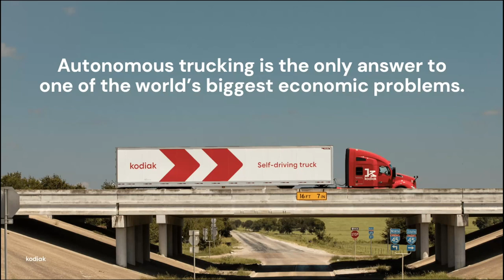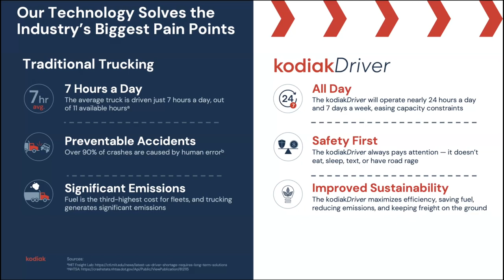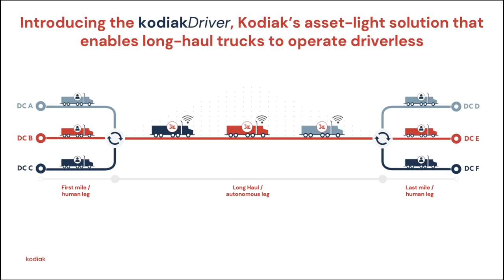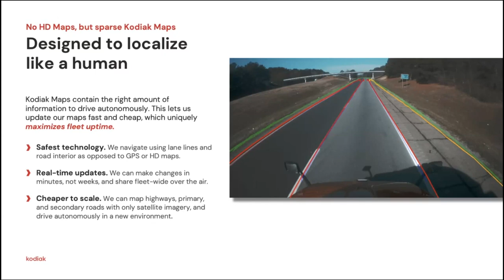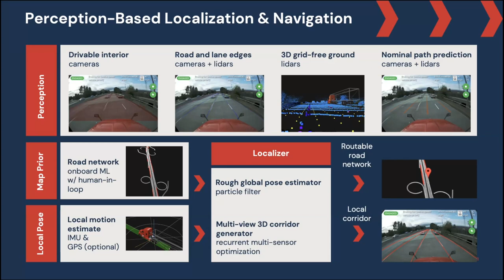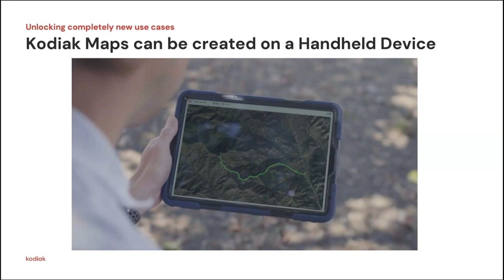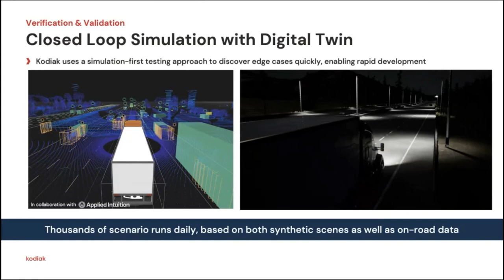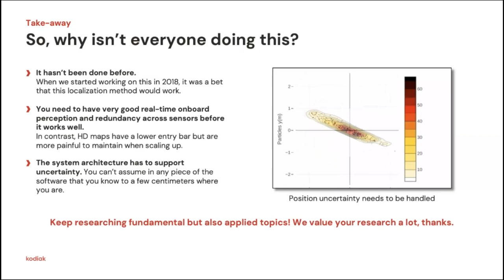[CVPR'23 WAD] Keynote - Andreas Wendel, Kodiak Robotics